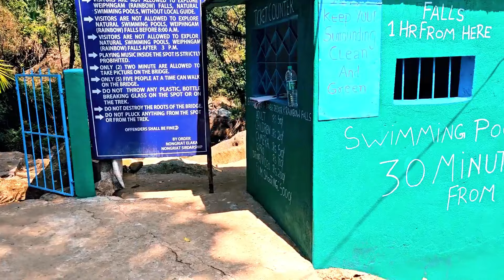Aisa Root Bridge Nahi Dekha Tha 😱 | Complete Details | MEGHALAYA NORTHEAST RIDE KTM 390 Adventure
The Double Decker Root Bridge is in Riwai village in Meghalaya 🌄. It is in the East Khasi Hills district. Riwai village is near Mawlynnong. It is about 80 km from Shillong.
The Living Root Bridge has been constructed of grown out of the roots of the Ficus elastica tree 🌲 (rubber tree species), and it is functional. The Single Decker Root Bridge is about 50 meters long. Tribals from Riwai village claim that the root bridge is over 300 years old. Living Root Bridges in Meghalaya are recognised by UNESCO as a World Heritage Sites !
Travellers have to hike through the forest buffer area for about 450 meters till they reach the amazing Living Root Bridge.

For Top Boxes & Panniers In Discounted Rate Contact Fozan On Below mentioned Details, don't forget to mention my name while placing your order.

Our Amazon Store: